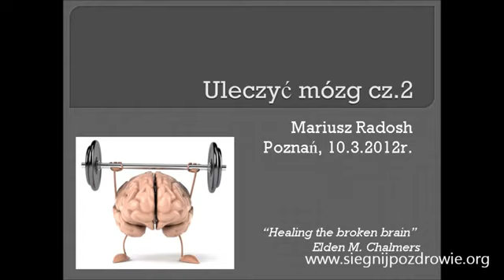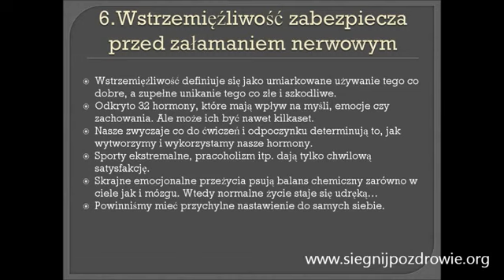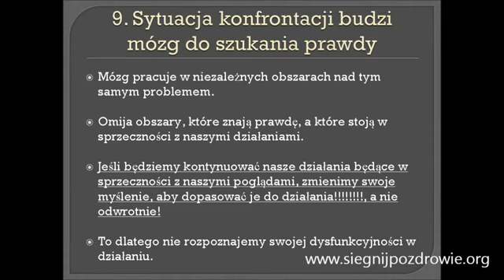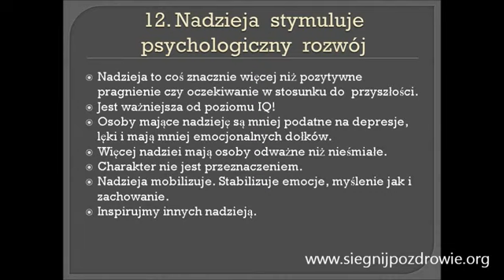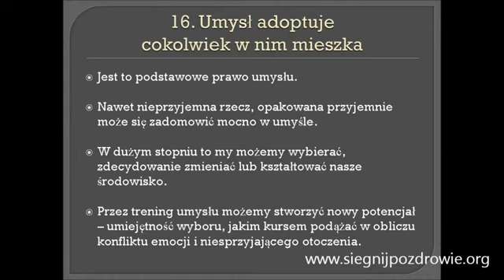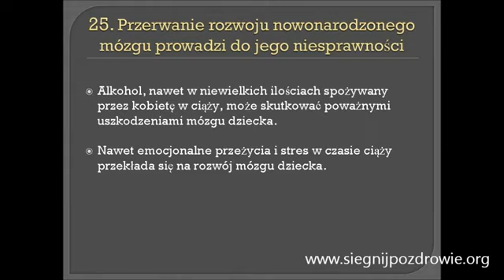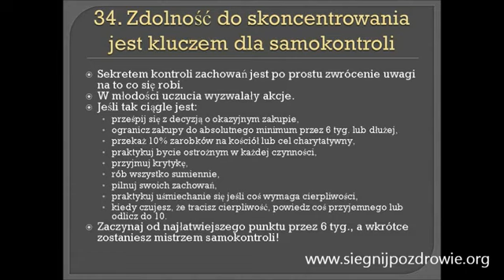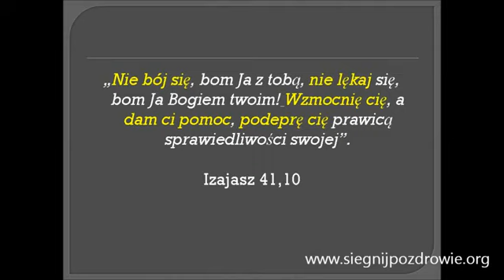Uleczyć mózg Część 2